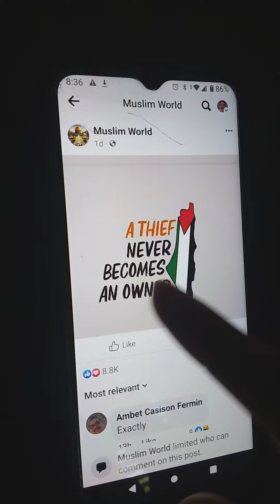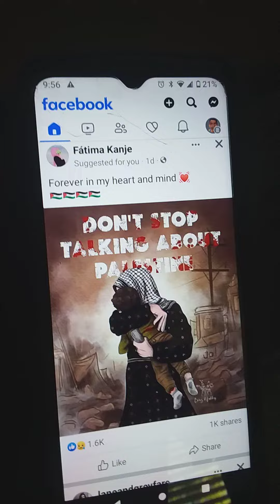all that is jew look at this at the time of war decide because this will change ur future. sorry